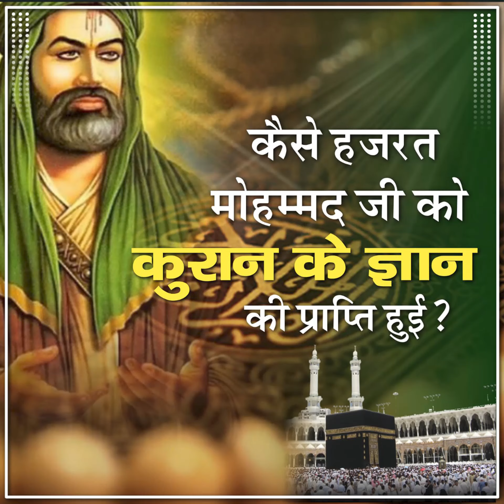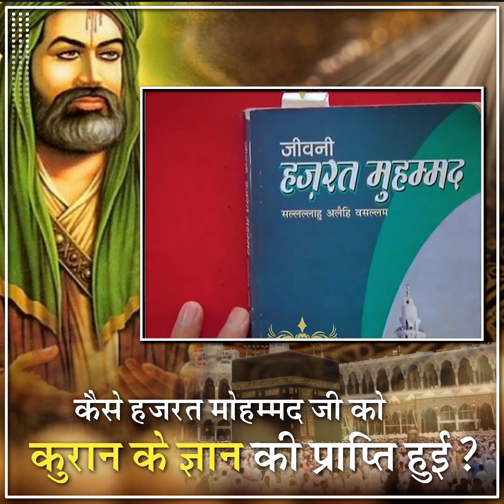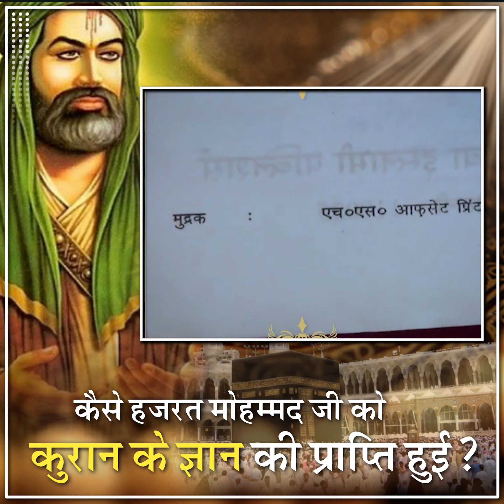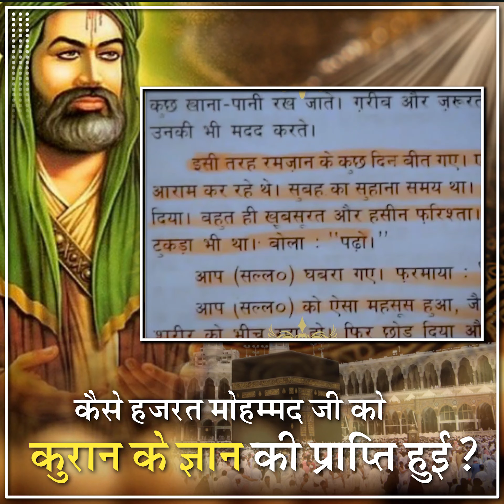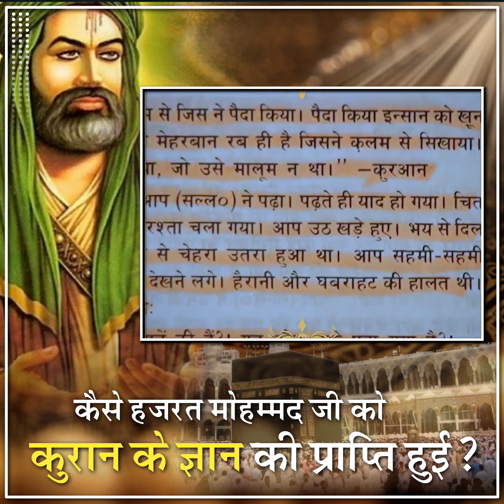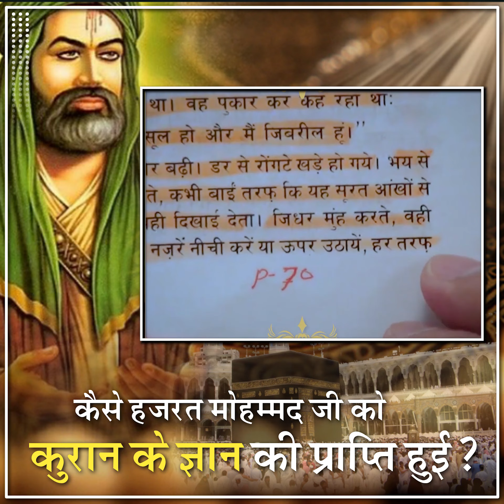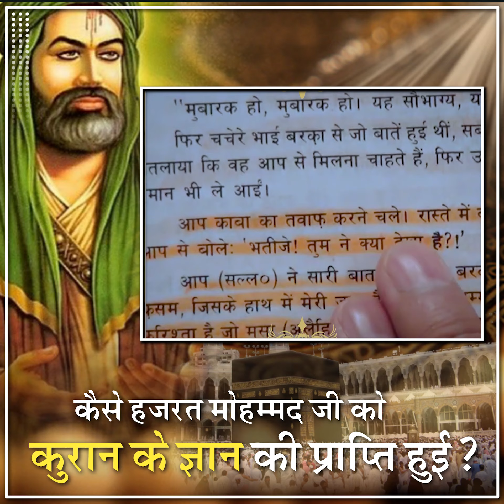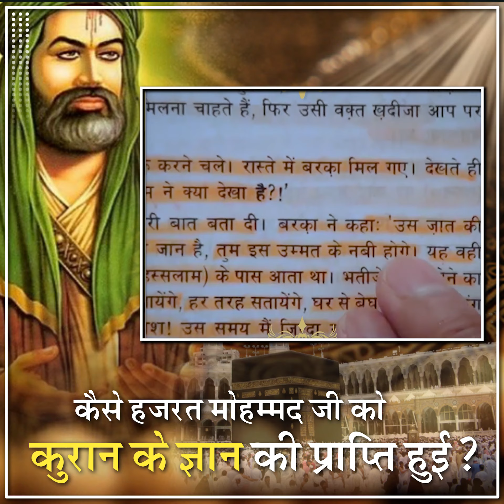कैसे हजरत मोहम्मद जी को कुरान के ज्ञान की प्राप्ति हुई || संत रामपाल जी महाराज सत्संग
कैसे हजरत मोहम्मद जी को कुरान के ज्ञान की प्राप्ति हुई || संत रामपाल जी महाराज सत्संग || Kaise Hajarat Mohammad jee ko kuraan ke Gyaan kee praapti huee || Sant Rampal Ji Maharaj satsang ||